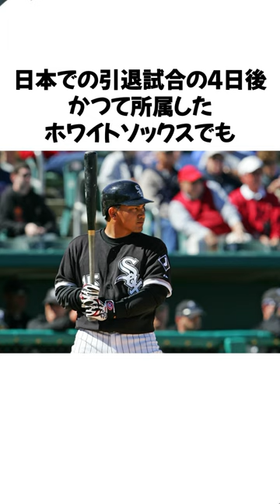井口の引退試合があまりにも有終の美すぎる#shorts